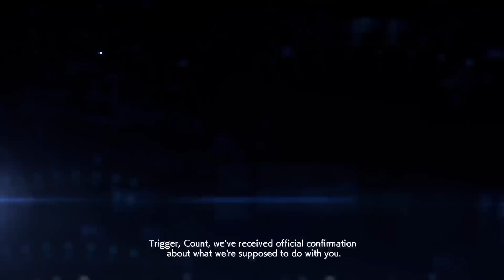ACE COMBAT 7 Skies Unknown part 5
here is part 5 of my lets play on ace combat Sky unknown 7 ps enjoy -- Watch live